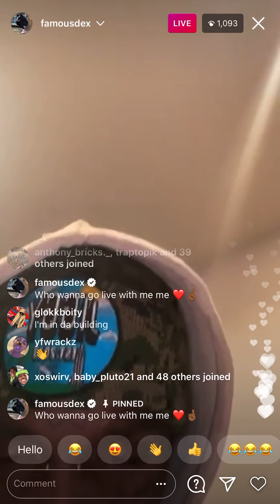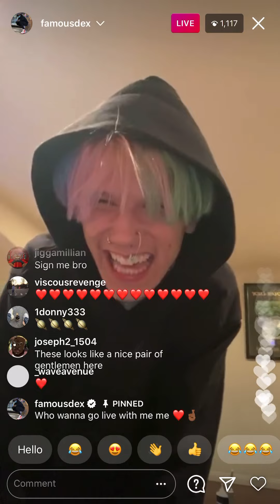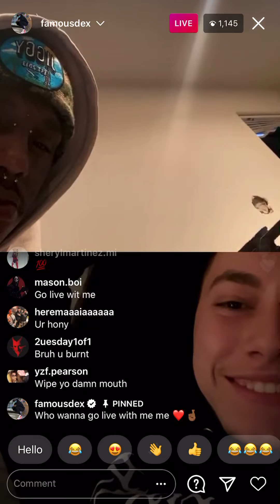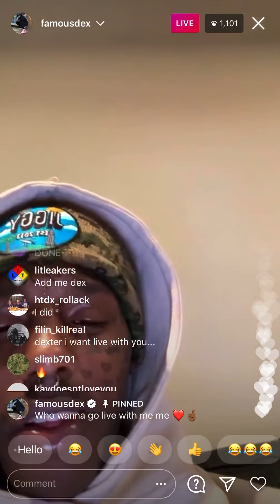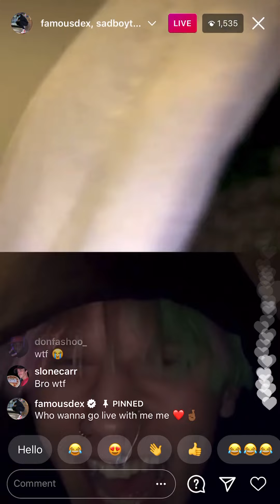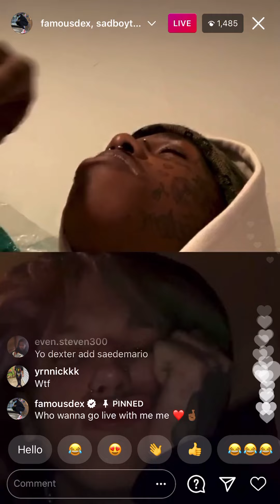Famous Dex back on drugs again